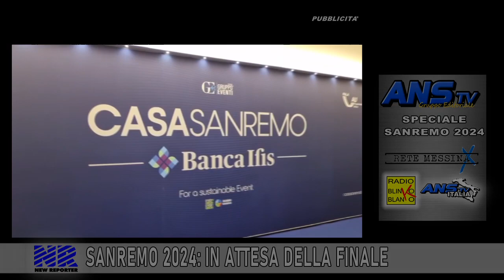NEW REPORTER SANREMO 2024 ASPETTANDO LA FINALE 10_02_24